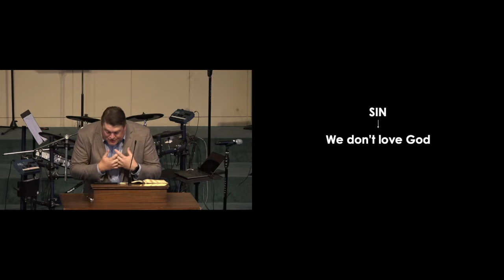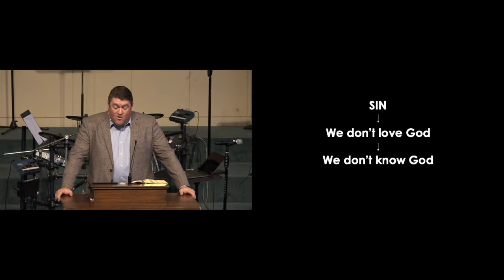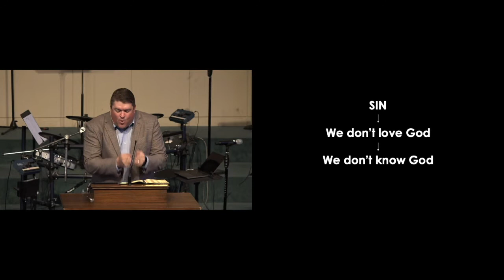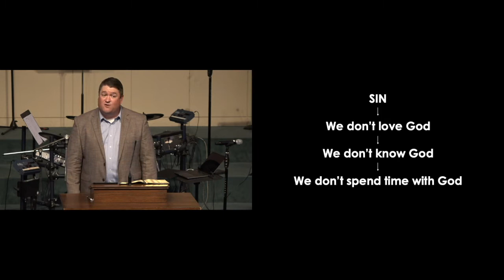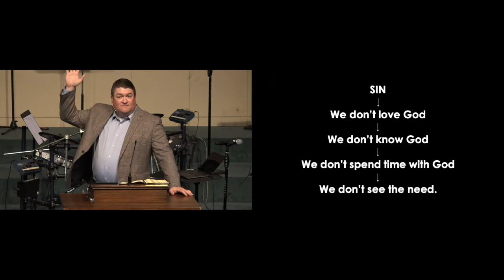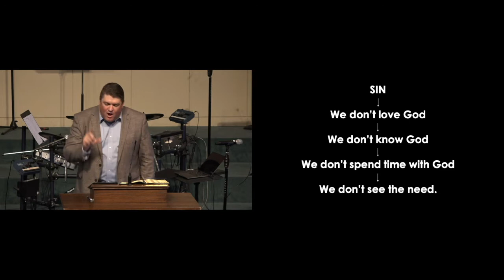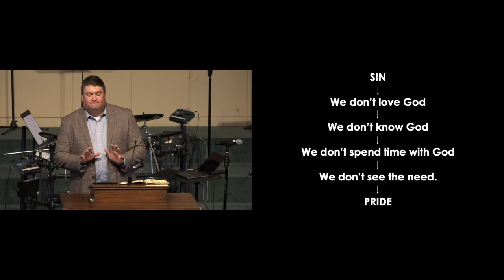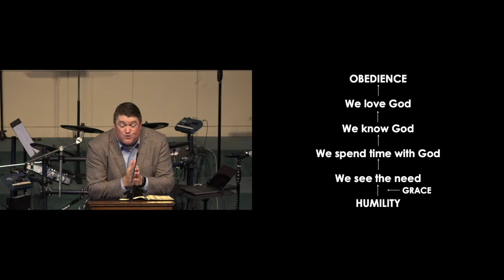October 3, 2021 Sermon Only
October 3, 2021 Sermon: The Centered Life - Part 3
Message by Pastor Greg Spencer

First Baptist Ellisville exists to gather as God's people in worship, grow together through God's Word, and go in service to our community and world in obedience to Jesus.  We invite you to join us in worship anytime, and if we can serve you in any way, please let us know.